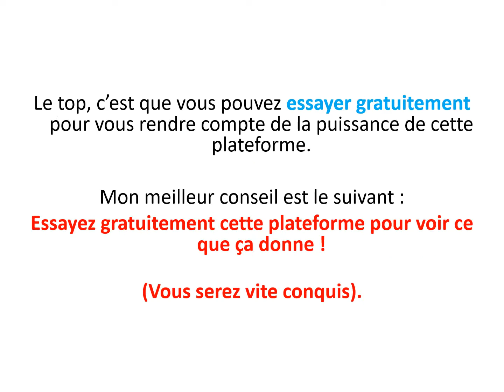Site vitrine pour coaching en ligne : Création simple et rapide !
▬▬ MON SITE ▬▬

▬▬ QUI SUIS-JE ? ▬▬

Je partage avec toi mon expérience au travers de mon site web et de ma chaîne YouTube.

Ma plus belle ambition serait de te permettre de vivre une vie de liberté et de bonheur comme moi !

▬▬ INFORMATIONS ▬▬

Tu souhaites lancer ton activité de coaching en ligne et il te faut créer un site vitrine ?

Découvre dans cette vidéo comment faire ton site web si tu es coach et que tu veux créer ton business en ligne.

Cela signifie seulement que si tu passes par un de ces liens, je gagnerai une petite commission comme apporteur d'affaire. Cela ne change strictement rien pour toi sur la qualité du produit ou sur le prix. :)